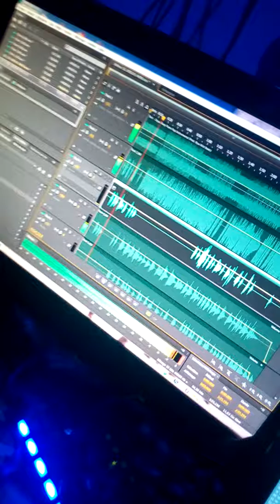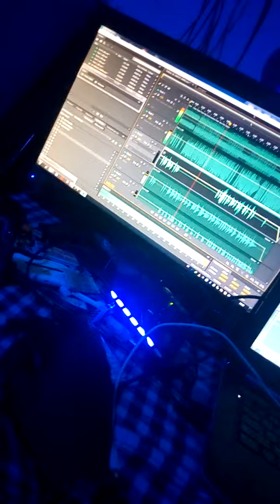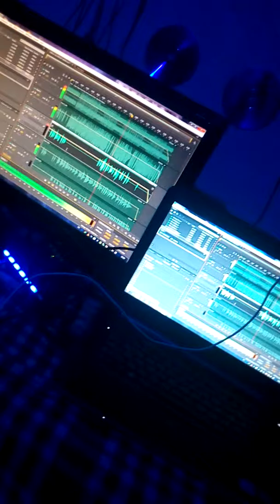Comment se présente un projet dans adobe audition